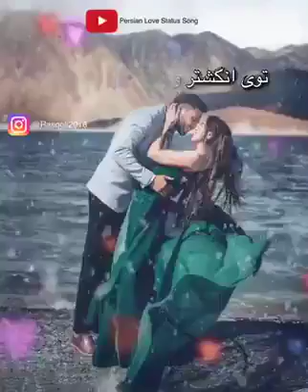10 августа 2020 г.